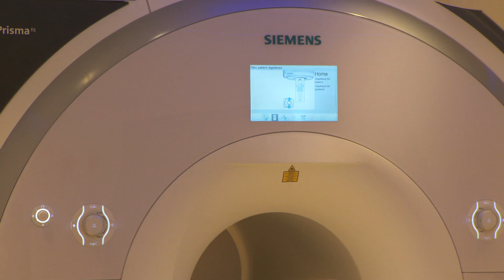Video report Brains Unlimited scanning lab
His Majesty the King opened the Brains Unlimited scanning lab on 29 October. Brains Unlimited, part of the Maastricht Health Campus, is a platform for neuroimaging.